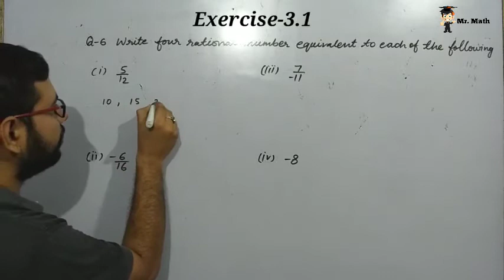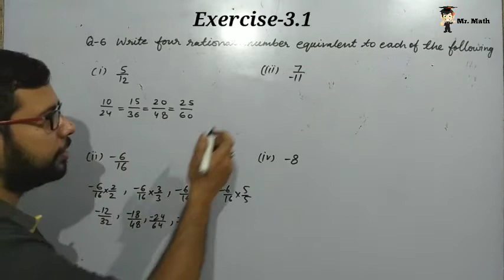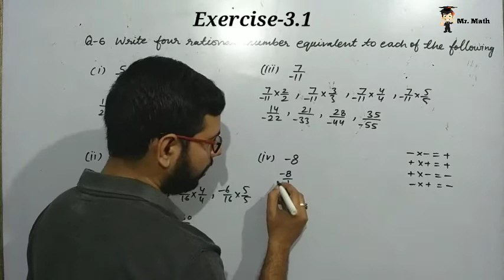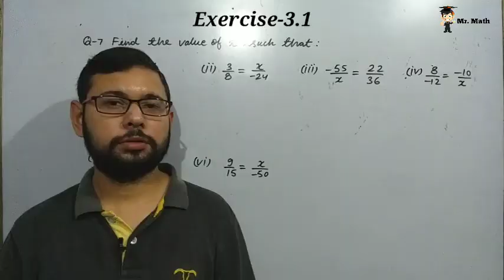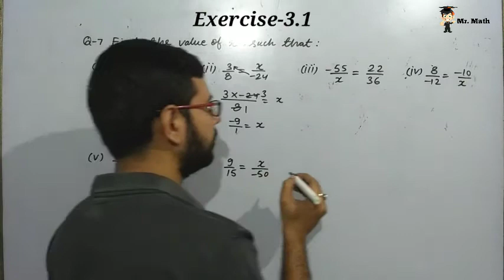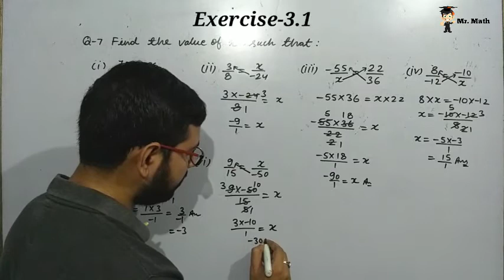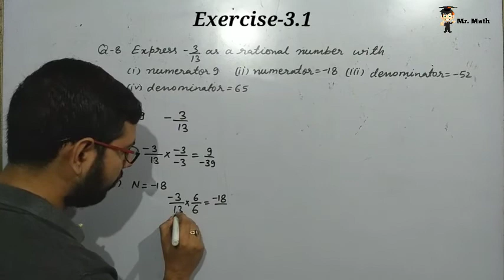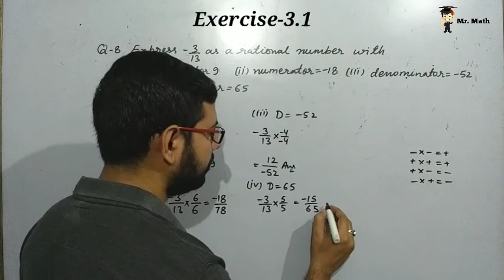Class 7 Math Ch-3 Rational Number Ex- 3.1 Q- 6 to 8